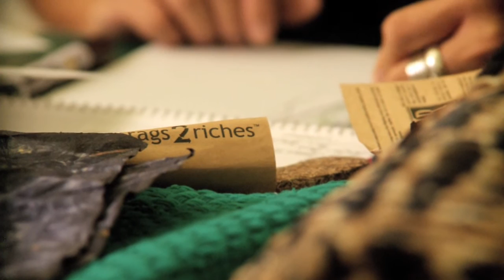Reese Fernandez, Rolex Young Laureate, 2010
In 2007, Reese Fernandez cofounded Rags2Riches, a social enterprise company that revolutionized the women’s business practices by arranging for them to sell their products direct to retailers.